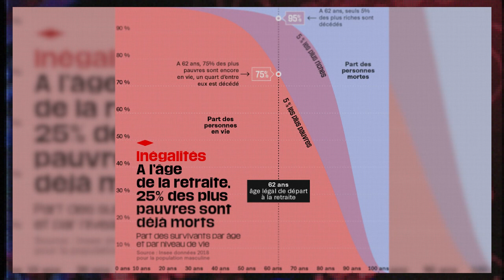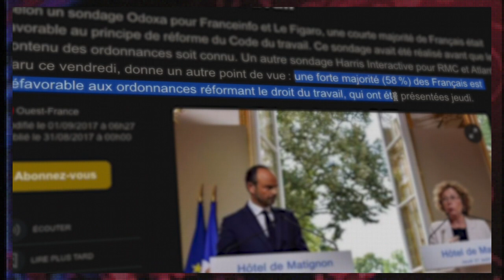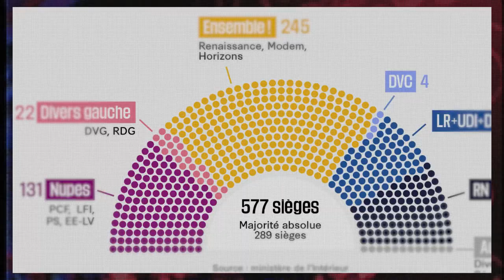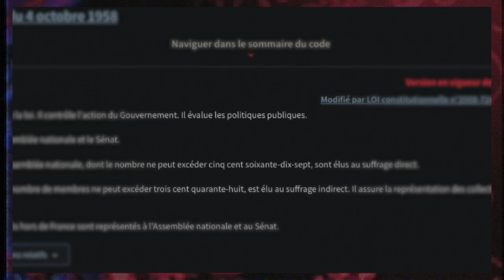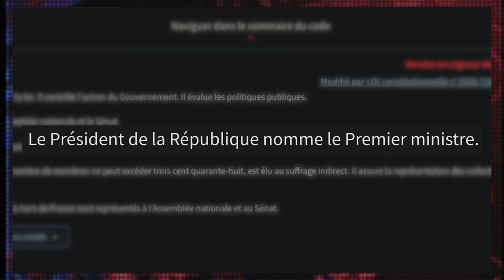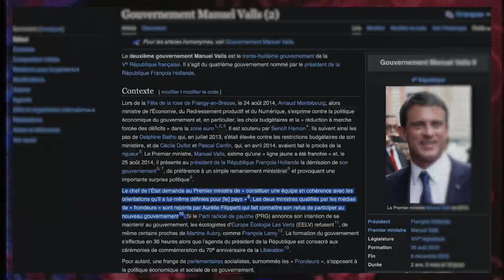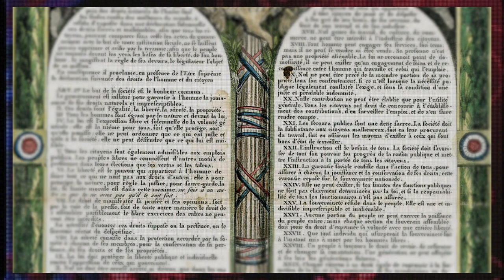Macron, explosion. 🤯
De tous les arguments sortis pour défendre le gouvernement, un d'entre eux est particulièrement discutable : celui de la "nécessité" de la réforme. Le "besoin" a-t-il dépassé la volonté du peuple ? Dans une démocratie ?

Si c'est vrai, c'est très grave.

Extraits vidéo (par ordre d'apparition) :
Un économiste démonte les arguments du gouvernement sur la réforme des retraites - Mediapart
Motions de censure : la majorité répond - BFMTV
Retraites : Elisabeth Borne s'explique après avoir déclenché le 49.3 - TF1 INFO
Interview au 13h. - Emmanuel Macron
Pénurie : du mieux en régions, pas à Paris - BFMTV
20h France 2 du 30 Mai 2005 : Rejet du référendum sur l'Europe - INA Actu
Emmanuel Macron : "On se fout des programmes, ce qui importe c'est la vision" - RTL
Les meilleurs moments du grand meeting de Villepinte - UMP
Les 4 vérités - Philippe Martinez - Télé Matin
Usul. Retraites : qui va craquer ? - Mediapart
Fin de grève victorieuse pou rles femmes de chambre de l'hôtel Ibis-Batignolles à Paris - LeHuffPost
Les 4 vérités - Franck Riester - Télé Matin
49.3 : le dialogue social est-il mort ? - BFMTV

Musiques de fond (par ordre d'apparition) :
Lofi beats to revolutionate the world to - ISAWRLDD
Lost Woods - The Legend of Zelda : Breath of the Wild OST
Menu - Final Fantasy VII Remake OST
Ganondorf Theme - The Legend of Zelda : Twilight Princess OST
Just Up
File Select Theme - The Legend of Zelda : Skyward Sword OST